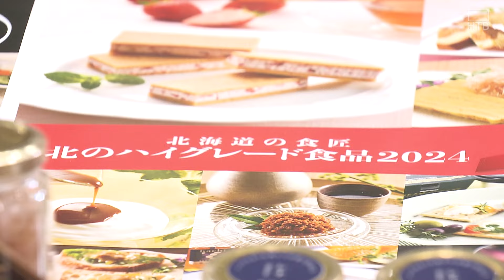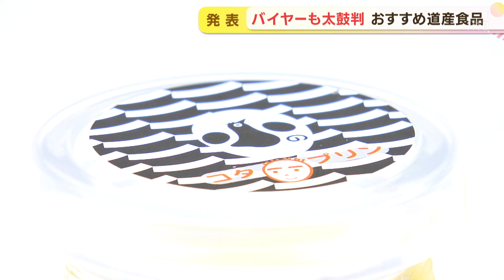北海道産の食材を使った商品ずらり 世界に通用する「北のハイグレード食品」107の応募から19点を選出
一流シェフやカリスマバイヤーなどが世界に通用する北海道産の加工品を選ぶ「北のハイグレード食品」。14日、その発表セレモニーが開かれました。

道産食材を使った商品がずらり！
世界に通じる北海道ブランドとして毎年選ばれる「北のハイグレード食品」、ことしは107の応募の中から19点が選出されました。

大丸松坂屋百貨店北駐在バイヤー・本田大助さん）
「（エビの）皮をむいてこの大きさはなかなかないですね」。

百貨店のカリスマバイヤーも目を輝かせます。

「本当に全道からいい食材を使ったものが集結してそこから選ばれたものなので、とても素敵で北海道の魅力が詰まっているとおもう」。

前田愛奈記者）
「あちらを見てください！はちみつなんですけど赤色です！！」。

どうして赤色なんでしょうか。

花カフェAivalley・石川淳子さん）
「アロニアの果汁をブレンドしているから赤いんです」、「混ぜるっていうのははちみつ業界ではなかなかなくて、独自のアロニア果汁が特別なものなのでブレンドしてもおいしい」。

こちらは一個およそ200円の高級たまごを使った道南・七飯町のプリン。

前田愛奈記者）
「いただきます。え？もうなくなりました！滑らかすぎてびっくりで、あとたまごの味がしっかりとしています」。

小野養鶏場・小野美孝代表）
「うちのニワトリが食べているのは北海道産のバターやチーズなどそうすると味が濃くなってクリーミーさもあがる」。

今回ノミネートされた商品の開発者にはこんな人も…

Wiseman’s　FPL・佐々木理代表）
「もともと自動車整備士をやっていて、今でも自動車のコーティングの仕事をやっている」。

趣味の燻製作りが高じて作り上げたという特製ベーコン。お肉と塩だけで仕上げたこだわりの一品です。

前田愛奈記者）
「シンプルなんですけど肉のうまみがぎゅっと凝縮されていておいしいです」。

北海道の魅力が詰まった北のハイグレード食品。今回選ばれた商品は今後、JR札幌駅の「どさんこプラザ」で販売される予定です。